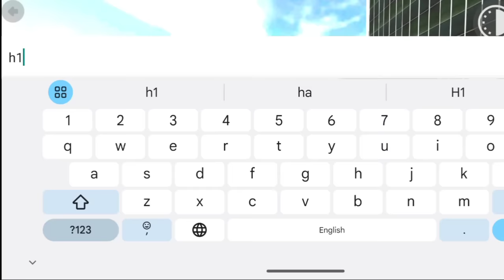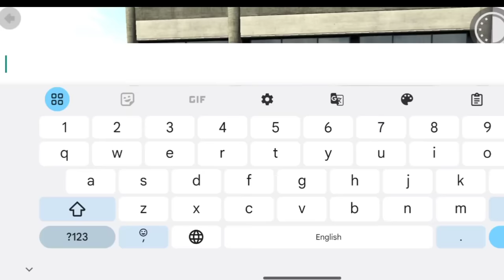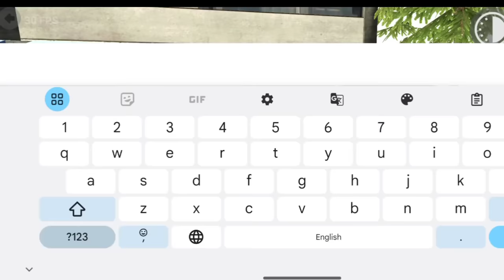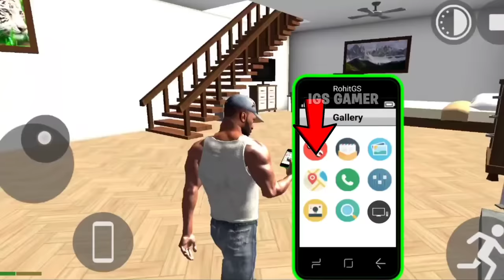Super Market Cheat code 🤑| indian bike driving 3d || indian bike driving 3d rgs tools